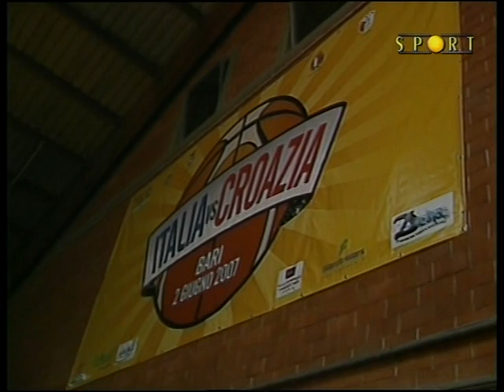MICHELE ANTONUTTI Italia Croazia 2008-OKOKOK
MICHELE ANTONUTTI   Italia Croazia 2008- OKOKOKOK